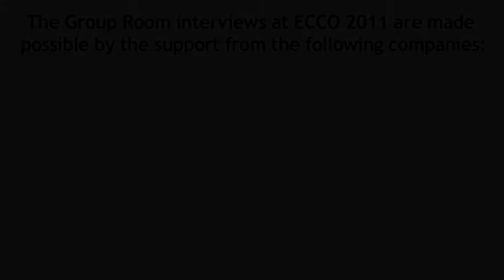Radiotherapy Between or During Chemotherapy Cycles Reduces the Risk of Breast Cancer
Prof. Indrajit (Indy) Fernando sits down with The Group Room at EMCC 2011.  Prof. Fernando discusses his EMCC 2011 talk on how radiotherapy between or during chemotherapy cycles reduces risk of breast cancer recurrence.

Prof. Indrajit Fernando, MD
Queen Elizabeth Hospital
Birmingham, UK